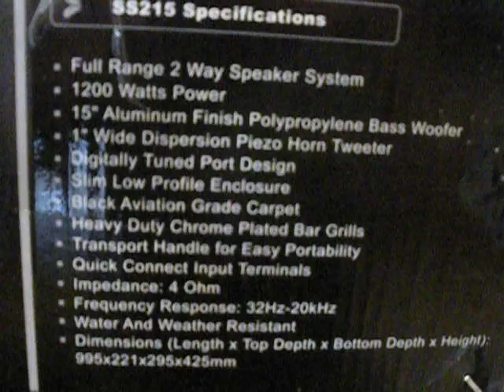MA Audio Synergy Series 1200 Watt Subs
MA Audio Synergy Series 1200 Watt Subs UP FOR SALE!!! MESSAGE ME! Vestal NY